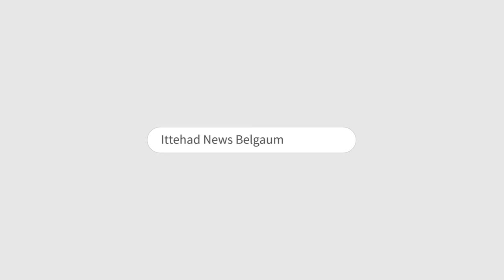ITTEHAD NEWS | BELGAUM |-HAVERI ME HINDUTVA KARKUNAAN KA MASJID AUR GHARO PAR HAMLA-15 GIRFTAAR